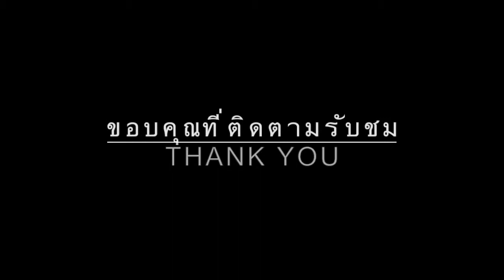อีกาดำกับนกกระยาง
นกกระยางที่ อ.ขุขันธ์ จ.ศรีสะเกษ ถ่ายราวเดือนมกราคม 2560 อีกาที่สนามหน้า สภ.ภูสิงห์ จ.ศรีสะเกษ นกเป็ดน้ำที่เขื่อนห้วยตึ๊กชู